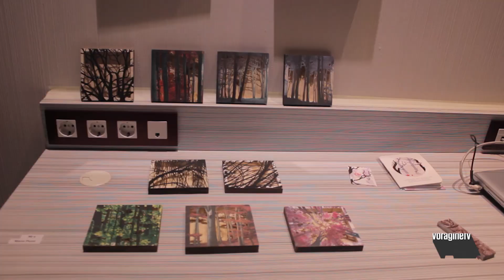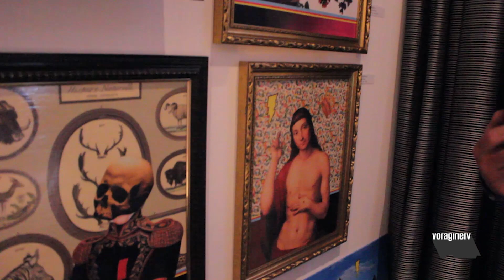Hybrid Art Fair.Entrevistas Artistas.Hotel Petit Palace Santa Barbara.01-03/03/19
Entrevistas a los artistas Luisa Alvarez,Berta Jeanne Duval,Kim Martin Humphrey,Agustín Miguelez y Natasha Lelenco presentandonós sus obras expuestas en la presente edición de Hybrid Art Fair celebrado en el Hotel Petit Palace Santa Barbara